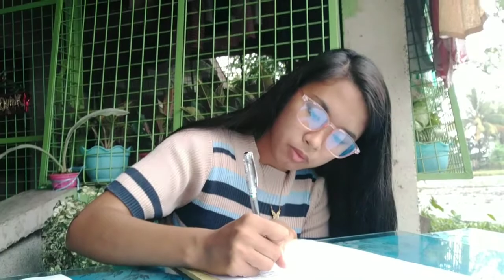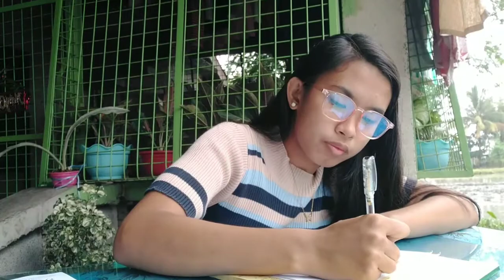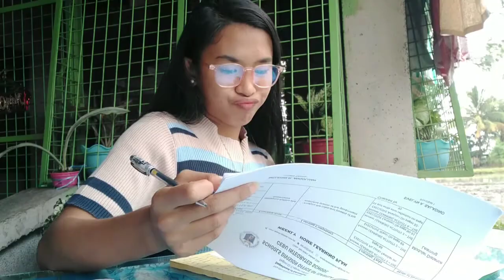My Daily Routine | Vlog #2